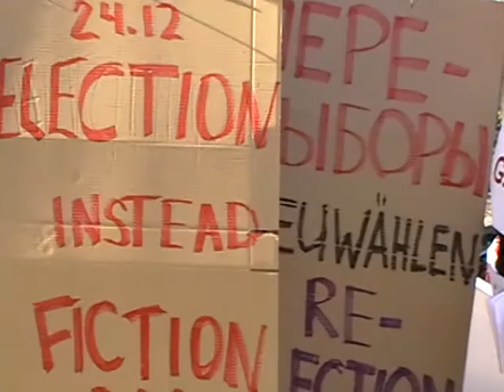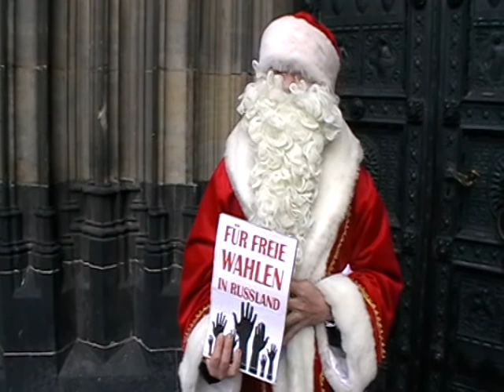Freie_Wahlen_in_Russland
Video zeitdiebe (Ton leider miserabel) Am 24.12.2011 fand eine weitere Kundgebung für freie Wahlen in Russland auf der Kölner Domplatte statt.